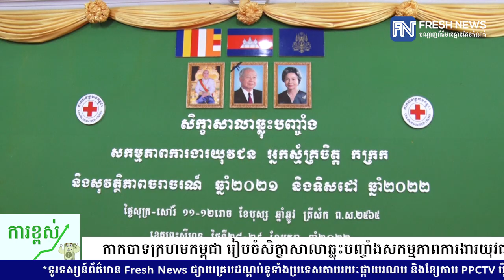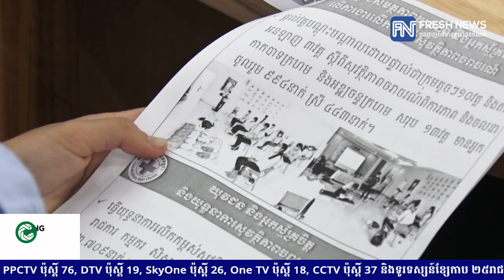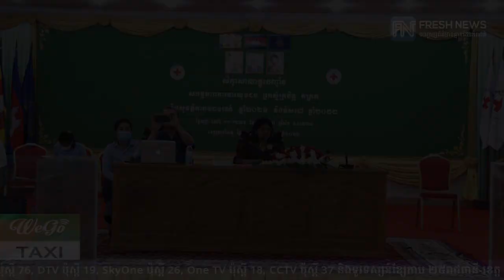កាកបាទក្រហមកម្ពុជា រៀបចំសិក្ខាសាលាឆ្លុះបញ្ចាំងសកម្មភាពការងារយុវជន អ្នកស្ម័គ្រចិត្ត...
កាកបាទក្រហមកម្ពុជា រៀបចំសិក្ខាសាលាឆ្លុះបញ្ចាំងសកម្មភាពការងារយុវជន អ្នកស្ម័គ្រចិត្ត និងសុវត្ថិភាពចរាចរណ៍ឆ្នាំ២០២១ និងលើកទិសដៅបន្តឆ្នាំ២០២២ * រាយការណ៍ព័ត៌មានដោយអ្នកនាង កេត សត្យា,ទូរទស្សន៍ព័ត៌មាន Fresh News